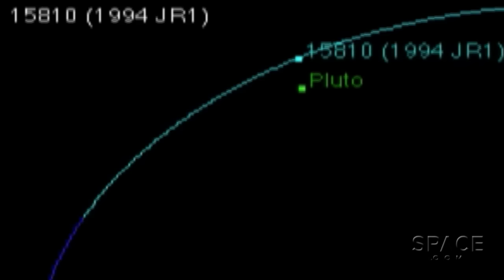Ancient 90-Mile-Wide Object Spotted In Outer Solar System | Video + Orbit Animation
OnNov.2nd,25,NASA’sNewHorizonsPlutoprobecapturedimageryofKuiperBeltObjectKBO994JRinorbit3.3billionmilesfromthesun.